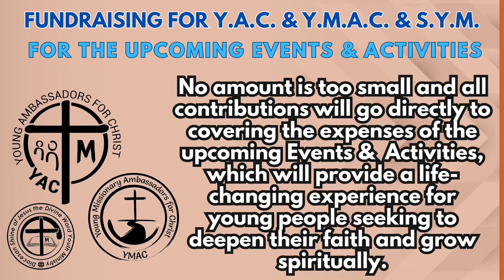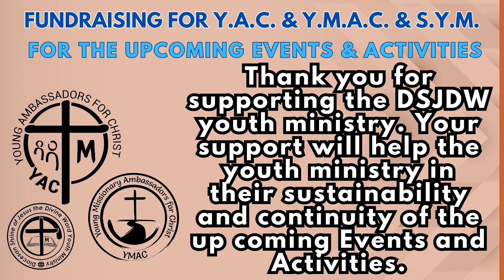Tuesday in the First Week of Advent - Gospel Reflection, December 05, 2023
WATCH/ LISTEN: Tuesday in the First Week of Advent - Gospel Reflection, December 05, 2023.

“…It prompts reflection on the simplicity required to understand profound truths, challenging us to approach God with humility and receptiveness.

May we cultivate a spirit of humility in our journey of understanding and seek the richness of God's mysteries with simplicity and trust.”

YACymacSYMfortisINVICTA (text/pic:cttro)